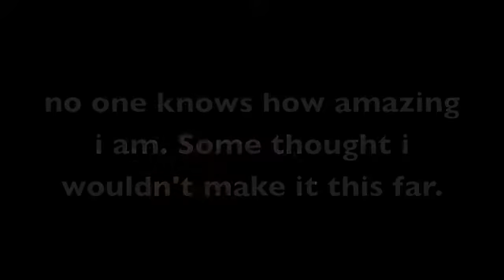I am waiting to shine.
this girl is amazing. she just needs to be given the chance to shine. people have doubted her. they thought she wouldent come this far. but i no that this is only the beggining. this amazing girl is about to show us who she really is :)